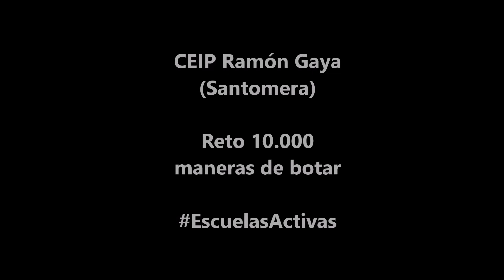CEIP Ramón Gaya Santomera